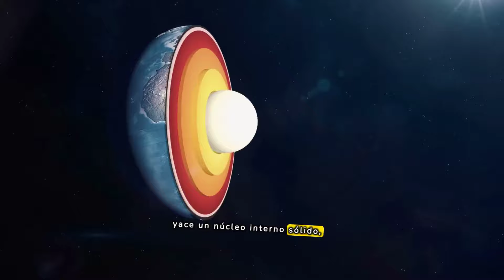Datos que quizás NO SABIAS sobre LA TIERRA...